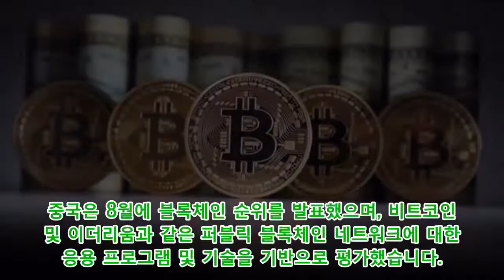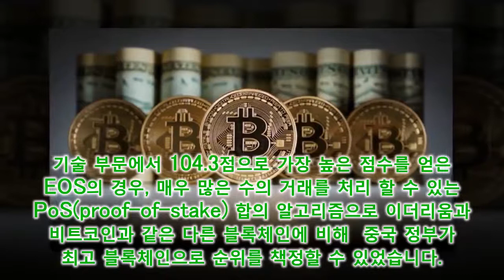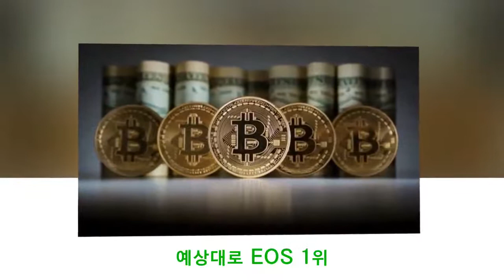중국의 최신 블록체인 랭킹 EOS 1위, 비트코인 10위